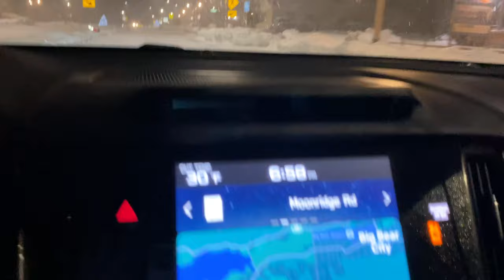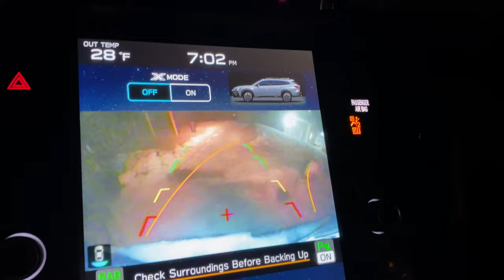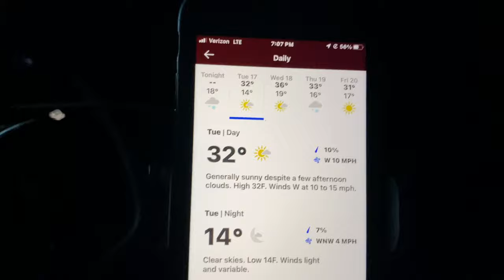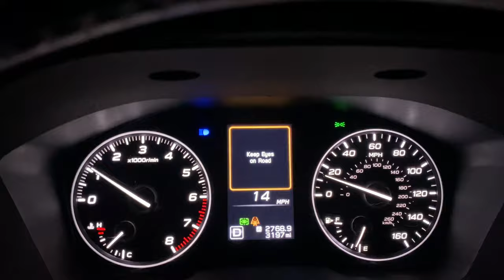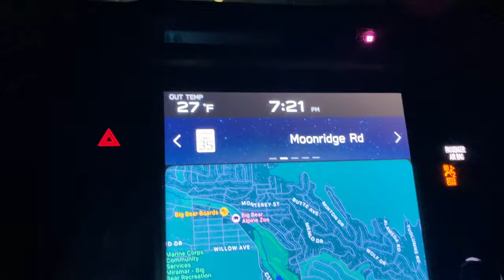Big Bear, CA Upper Moonridge hammered with snow. Dangerous driving up and down the hills. 1/16/2023